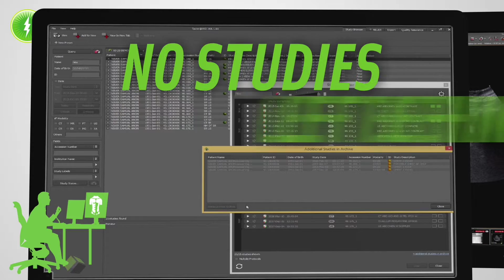Visage 7: More Powerful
Visage Imaging is a global provider of enterprise imaging and advanced visualization solutions for diagnostic imaging. Visage 7 delivers amazingly fast server-side rendered images streamed via an intelligent thin-client viewer. (1920 x 1080)